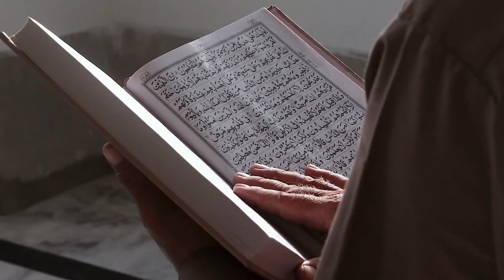15 islamic background music no copyright, Bangla islamic video - Islamic motivational video..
POPULAR FREE MUSIC NO COPYRIGHT FOR YOUR YOUTUBE VIDEO EDITING|

Hi guys this is free music you can use freely, your Youtube videos, your background, you can use anywhere, Thank you!